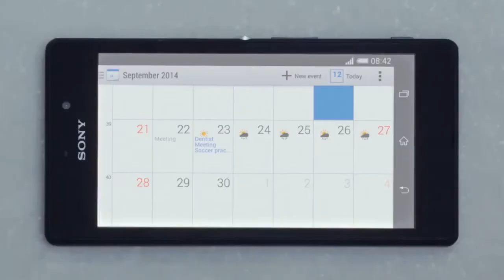Sony Xperia M2 Aqua | TV Commercial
Summary:
Sony Xperia M2 Aqua smartphone was launched in August 2014. The phone comes with a 4.80-inch touchscreen display with a resolution of 540x960 pixels. Sony Xperia M2 Aqua is powered by a 1.2GHz one-core processor. It comes with 1GB of RAM. The Sony Xperia M2 Aqua runs Android 4.4 and is powered by a 2300mAh removable battery.

As far as the cameras are concerned, the Sony Xperia M2 Aqua on the rear packs 8-megapixel camera. It sports a 0.3-megapixel camera on the front for selfies.

Sony Xperia M2 Aqua is based on Android 4.4 and packs 8GB of inbuilt storage that can be expanded via microSD card (up to 32GB). The Sony Xperia M2 Aqua is a single SIM (GSM) smartphone that accepts a Micro-SIM card.

Connectivity options on the Sony Xperia M2 Aqua include Wi-Fi, GPS, NFC, FM radio, 3G, and 4G. Sensors on the phone include accelerometer, ambient light sensor, barometer, and proximity sensor.